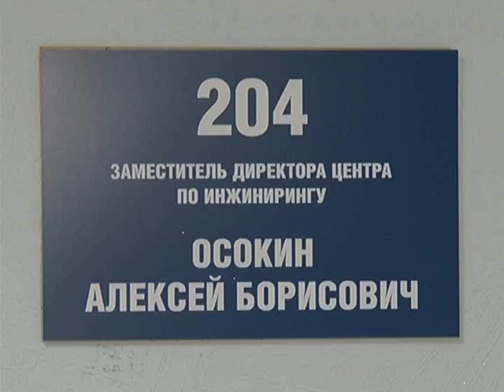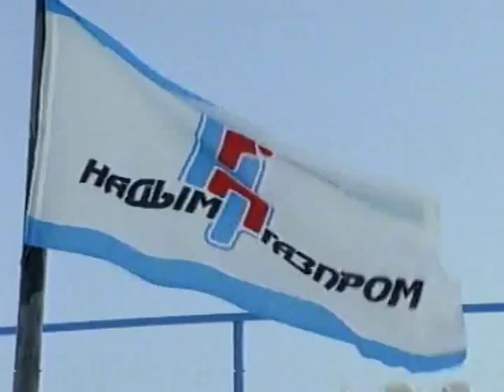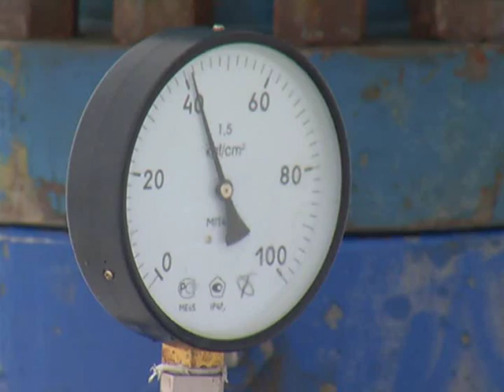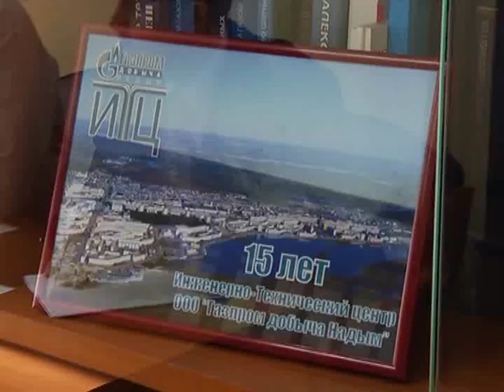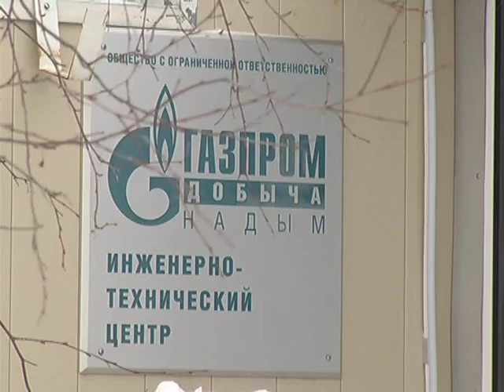Очерк Алексей Осокин WM portal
Сюжет информационной программы ПОДРОБНОСТИ от 26 августа 2016 года